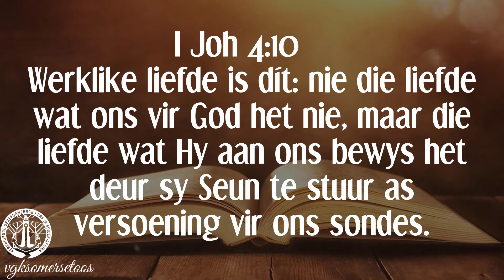Ons daaglikse reis deur die Bybel: 14 Julie 2022